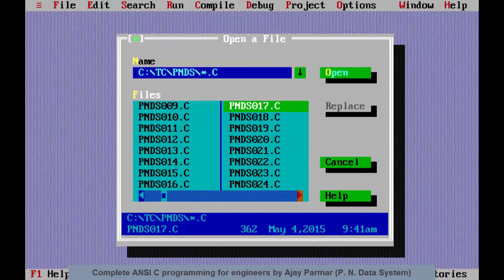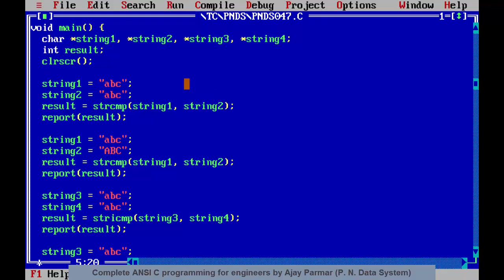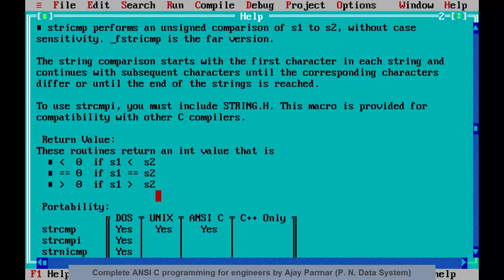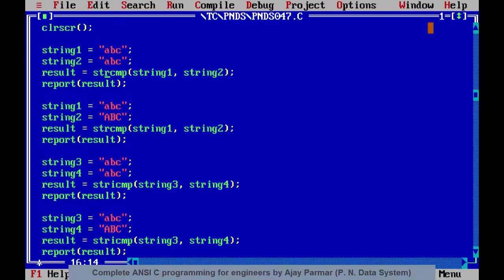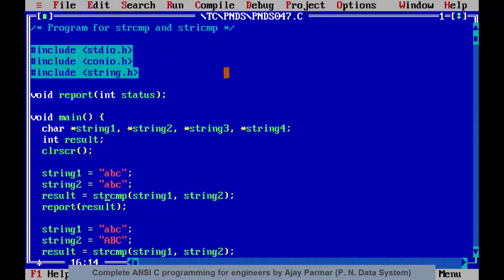Day - 29 - 54 - String compare and intelligent compare in C Programming